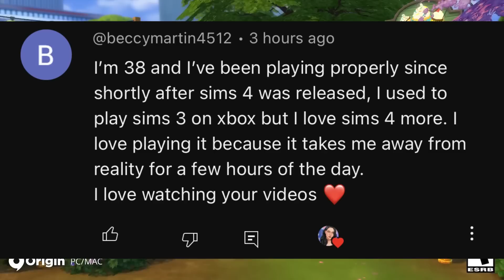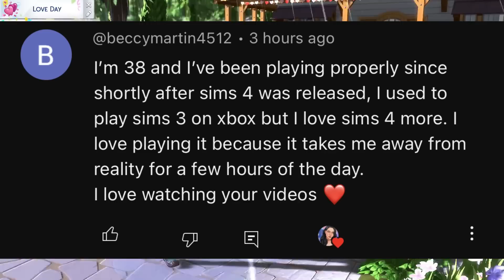ANNOUNCEMENT TOMORROW? Summer Themed Kits, Roadmap Hints | Sims 4 Speculation & Discussion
♡ socials ♡
*:･ﾟ✧┈┈┈┈ ୨♡୧ ┈┈┈┈✧･ﾟ:*

♡ faq ♡
♡ rode podcaster
- what editing program do you use?